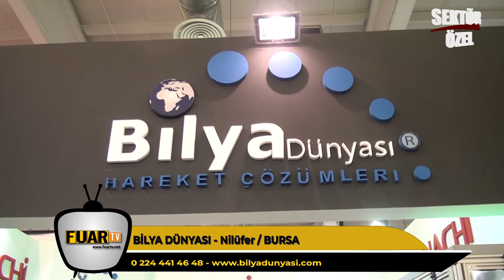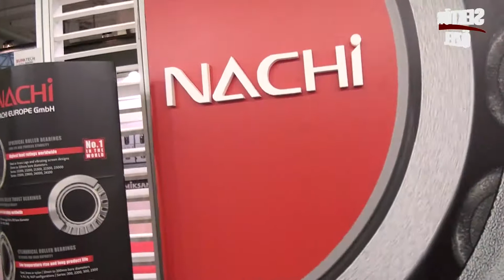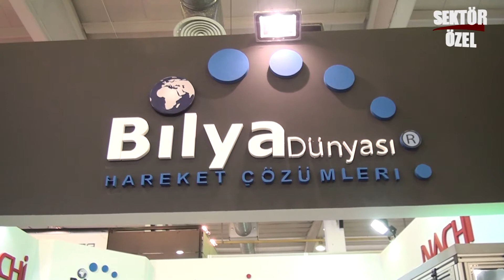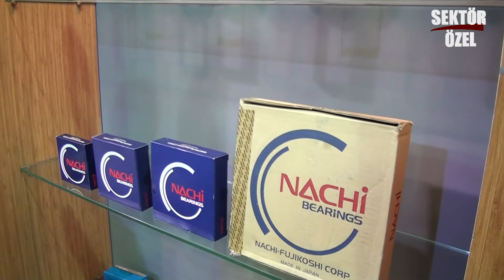BİLYA DÜNYASI - FUAR TV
Nilüfer/Bursa'da faaliyetlerine devam eden sektörün önde gelen isimlerinden BİLYA DÜNYASI firmasının yetkilisi, firmanın standında muhabirimizin sorularını yanıtladı.